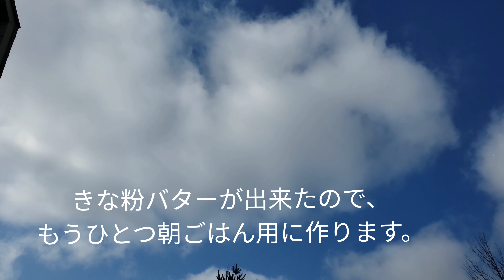【Airfryer】rosted soybean snack recipe | ノンフライヤーできな粉作り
Airfryer recipes   of Roasted soy beans butter ,Soy beans powder日本語は下記に↓
I will show you how to make roasted soybeans butter, soybeans powder and roasted soybeans(Traditional snacks of Japan)
Those are very delicious!

My husband who has loved peanut butter has become a big fan of this roasted soy beans butter.
I'm very happy because I can adjust the sweetness for toast by myself.

kinako butter
soy beans
soy beans butter
Instant pot
instant pot

[Roasted soy beans :Traditional snacks of Japan ]
Dried soybeans

[Soy beans powder]
Dried soybeans

[Roasted soy beans butter]
3 tablespoon salted butter
1-2 teaspoon granulated sugar
1 tablespoon soy beans powder

0: 13 ～ Making super crispy Roasted soy beans
1: 18 ～ Making soybeans powder from Roasted soy beans
1: 37 ～ Making Roasted soy beans butter
2: 03 ～ Bake hashed potatoes

I'm really happy if these recipes are useful to you ♡

HerGoodThings
ノンフライヤーたった9分で煎り大豆を作っています。
節分のときに食べる炒り大豆って、ほんと美味しいですが、それがノンフライヤーを使うことで簡単に出来ることがわかりました♪

その副産物として炒り大豆バターやきな粉が出来ます！！

私はこのやり方を知ってから、炒り大豆をおやつとしていつもポリポリと食べるようになりました。

炒りたての豆から出来るきな粉はとっても美味しくて、これを作ってからピーナッツバターが大好きなうちの旦那も、このきな粉バターの大ファンになりました〜。
トースト用に程よい甘さに自分で調整出来るのも良いと思います。

【簡単な節分豆作り】
乾燥大豆

【節分豆からきな粉作り】
乾燥大豆

【きな粉バター】
有塩バター大さじ3
グラニュー糖小さじ1~2
きなこ大さじ1

0:13～超カリカリな節分豆作り
1:18～節分豆からきな粉作り
1:37〜きな粉バター作り
2:03〜ハッシュドポテトを焼く

これらのレシピが皆さまのお役にたてたら本当に嬉しいです♡

必要の方は字幕設定をオンにしてご覧下さい。
今日は最後まで見てくださってありがとうございました。🙏
見てくださる皆さん１人１人がとても大切であり、大変感謝しています。

また次回お会いしましょう:)
HerGoodThings